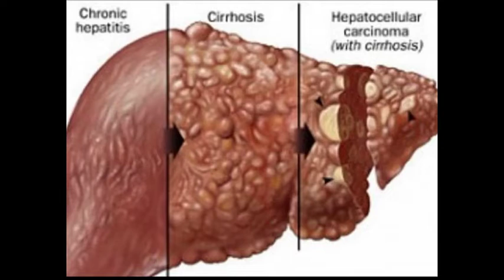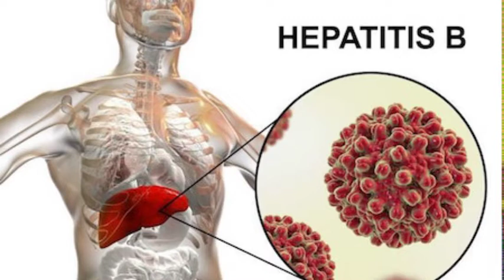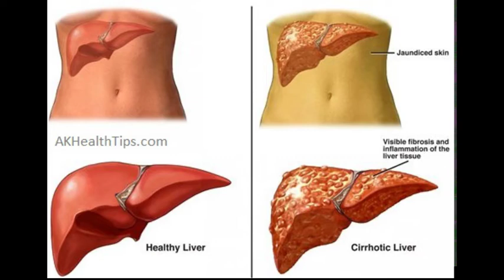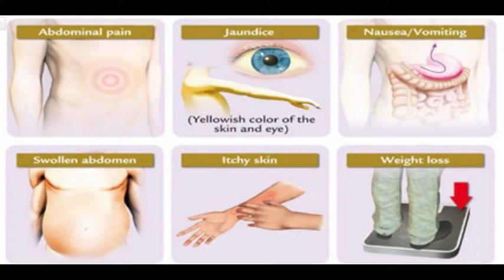Hepatitis A, B, C, D, E and G. What you should Know!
Watch Dr. Kyeremeh as he reveal hide secrets about Hepatitis and it's treatments. Viral hepatitis, including hepatitis A, hepatitis B, and hepatitis C, are a group of distinct diseases that affect the liver. Each have different hepatitis symptoms and treatments. Some causes of hepatitis include recreational drugs and prescription medications. Laboratory tests can determine hepatitis types.